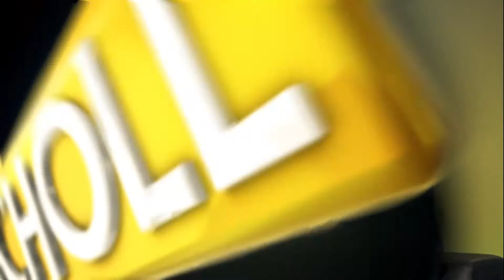ProVerb's tough gig with Miss SA!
Amongst his many roles, ProVerb is the annual host of Miss South Africa - and while he loves the job, it does come with some challenges...